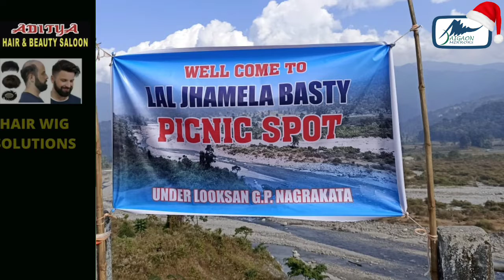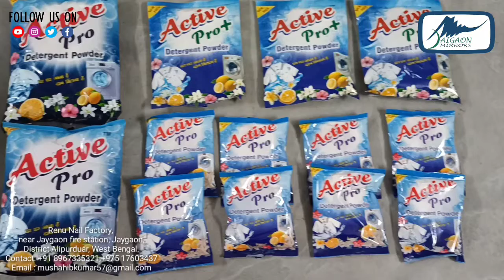Picnic spot at Lal Jhamelabasti under Looksan G.P. reopened for 2021-22